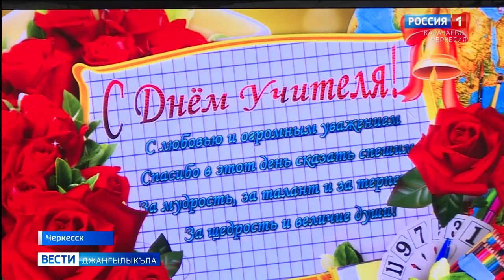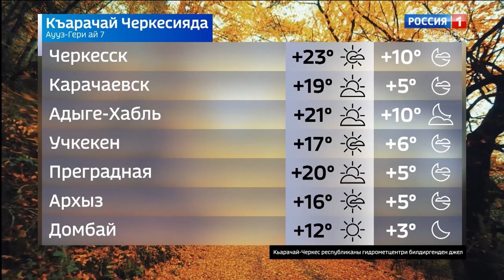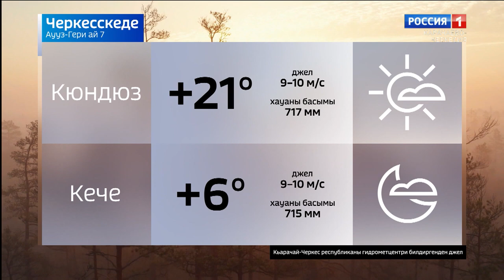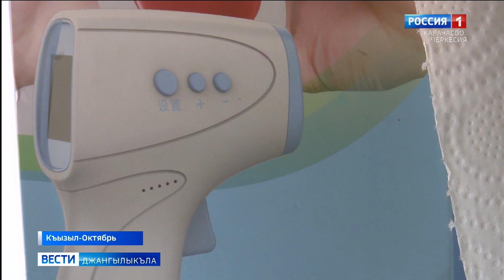Вести на карачаевском языке 07.10.2020